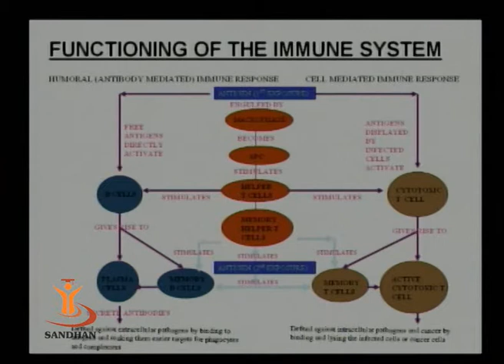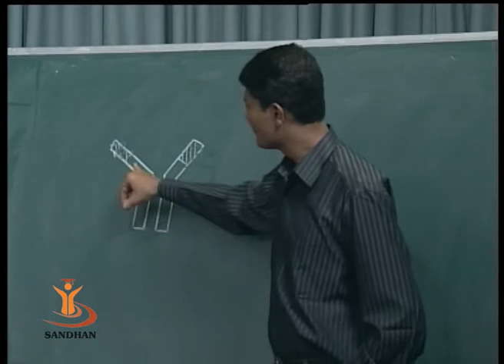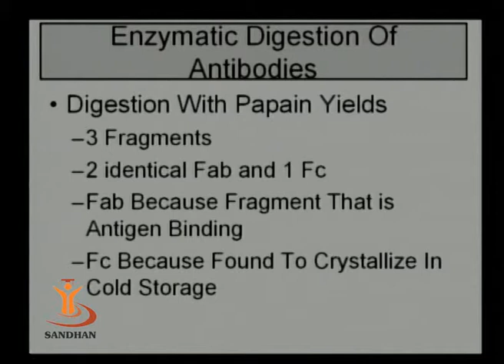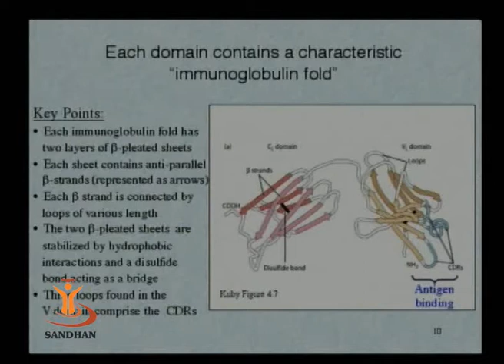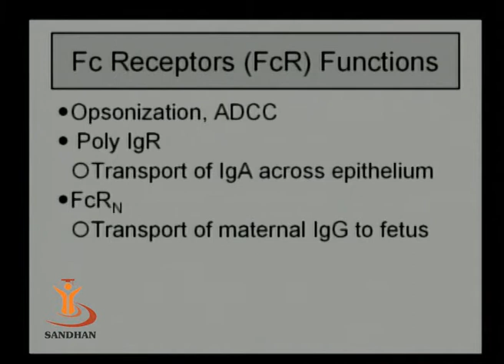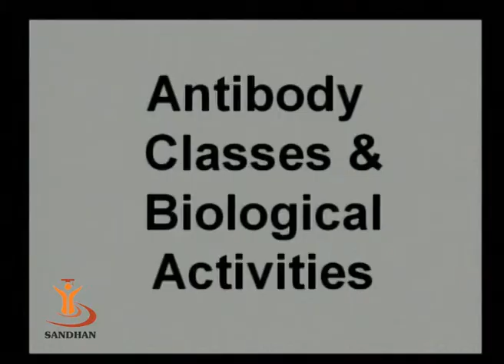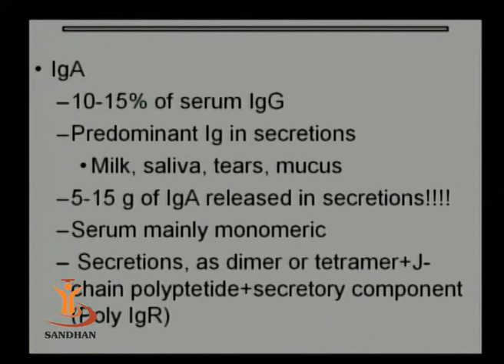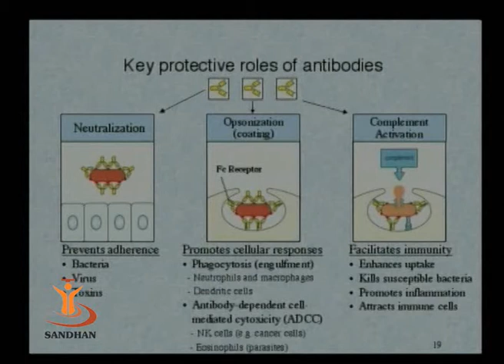SANDHAN (AGIC): Antibody: Structure & Function